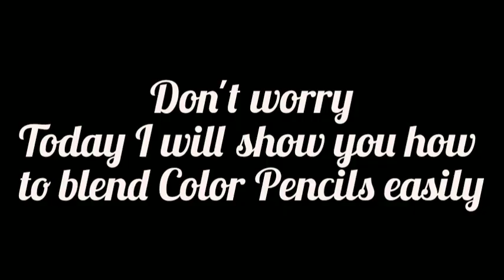Important tips to blend colored pencil for beginners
In this video I showed you how to blend pencil colors easily. blending pencil colors with cheap supply is easy. I have a step by step tutorial.I taught you 3 ways to blend.
Easiest ways to blend cheap color. Now you can draw realistic and anime easily with really cheap colors.

how to blend cheap colored pencils.
colored pencil techniques.
how to blend Crayola color pencils.
how to blend Doms color pencils.
Colored pencil blender.
how to mix colored pencils.
how blend colored pencil step by step.
how to blend colored pencil for beginners.
blending tutorials.
how to blend colored pencil step by step.
important tips for beginners.
Spiderman.
spiderman drawing.
do's and don't.
how to improve your art.
Art tutorials.

sound used - Lankey inspired

i will catch you in the next video. BYE...